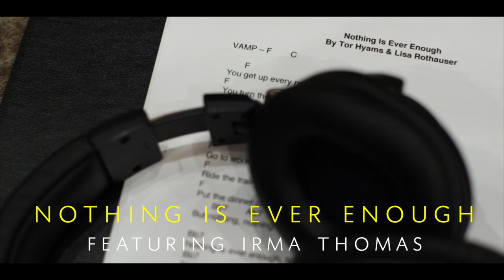Nothing Is Ever Enough (For A Man)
From Lisa St. Lou's Ain't No Good Man, Nothing is Ever Enough (For A Man) features a duet with Irma Thomas, New Orleans Queen of Soul. Album to be released October, 2017. The band features Ivan Neville on keyboards, Ian Neville on guitar, Raymond Weber on drums, Tony Hall on bass and special guest Cyril Neville. Horn arrangements by Mark Mullins. Recorded at The Parlor in New Orleans. Video by JD Urban.